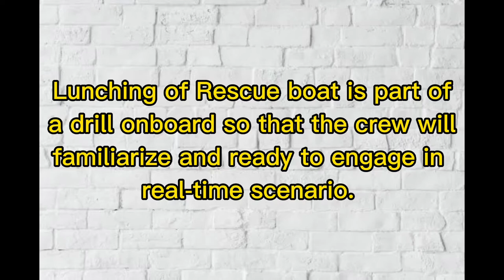Lunching of RESCUE BOAT | Emergency Drill | Bulk Carrier | Life on the ship | Seaman Vlog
Lunching of lifeboat is more challenging when on rough sea condition but we do it accordingly as part of a drill. Preparedness for every crew members in respond when necessary.